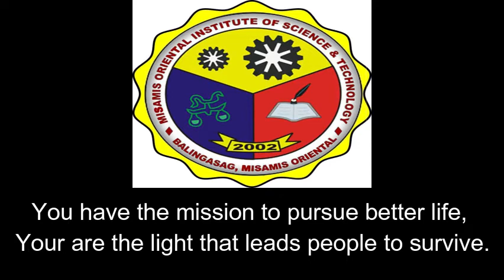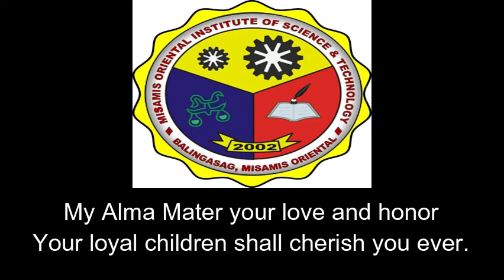ALMA MATER OF MOIST ( Cove by: Sherwen De Guia Fajardo )